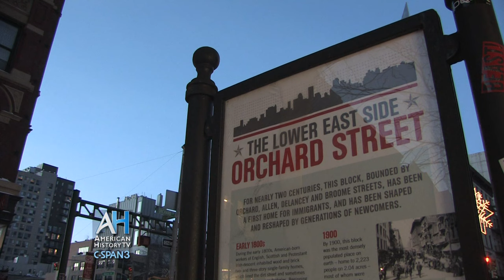American Artifacts Preview: Lower East Side Tenement Museum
Sunday December 6 at 6pm & 10pm ET on C-SPAN3

We tour New York City’s Lower East Side Tenement Museum with communications director Kira Garcia, visiting reconstructed dwellings that show how immigrant families coped with poverty and crowded conditions in the 19th and early 20th centuries.